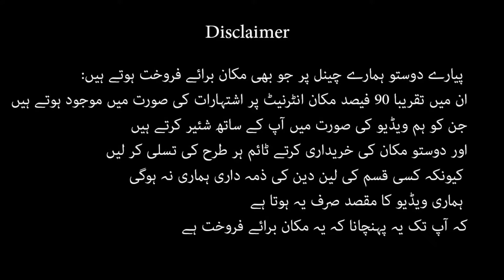5 Marla double story house for sale in Dhamyal road Rawalpindi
5 Marla double story house for sale in Dhamyal road Rawalpindi

We are provide the service to viewer about Houses for sale nearby them. We review the house and detail about house For sale.